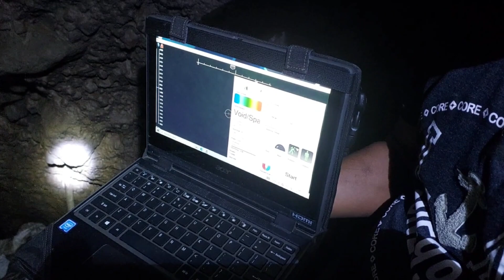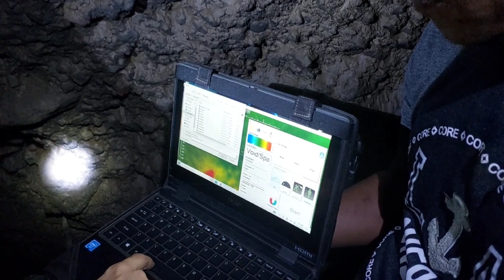UNDER GROUND SCANNING MALAPAIT NA...